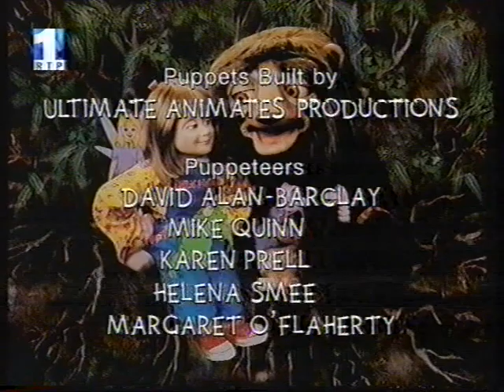Tito - Tito Visita o Avô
Título Original: Titch - Visiting Grandpa
Canal de Exibição: RTP1
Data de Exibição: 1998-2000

Versão Portuguesa
Tradução: Maria João B. Reis
Narração: Luis Lucas (Canção Genérico)
Execução Musical: José Martins